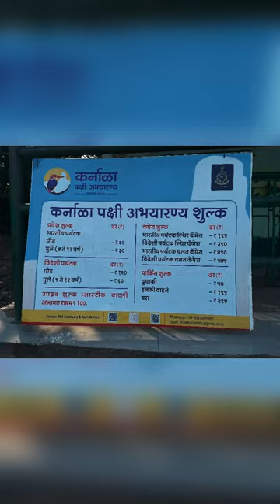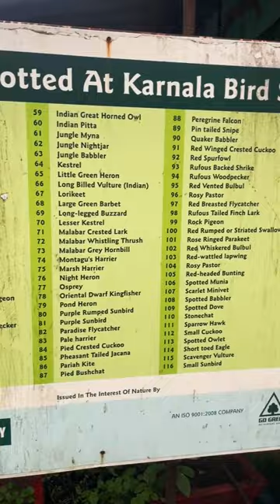Karnala Diaries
पुढील व्हिडोये साठी तयार राहा!!